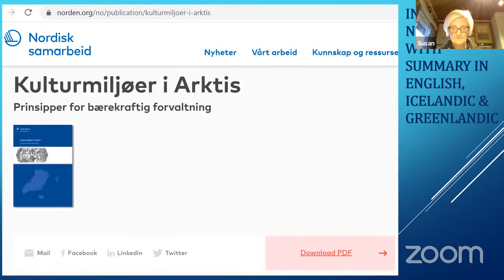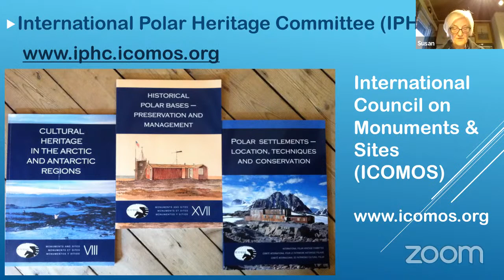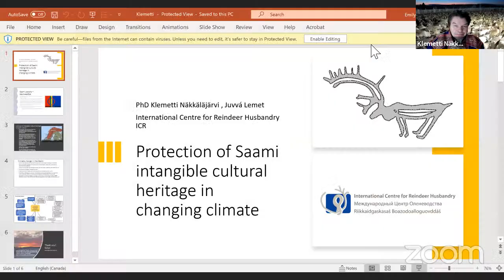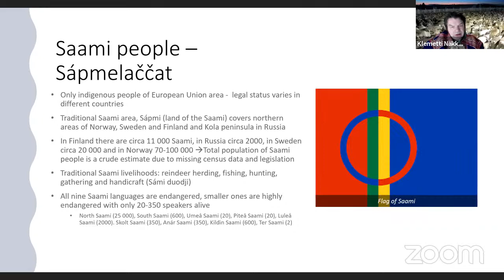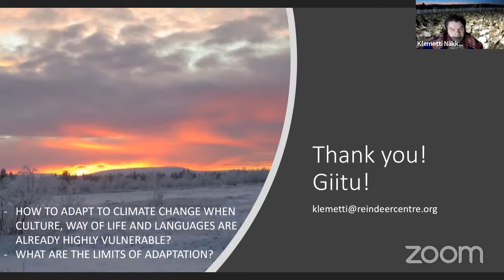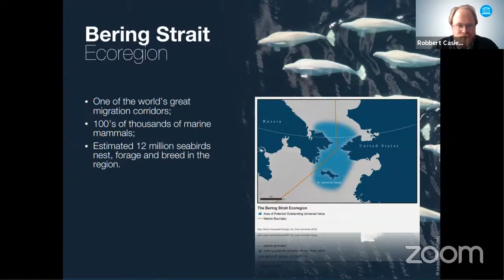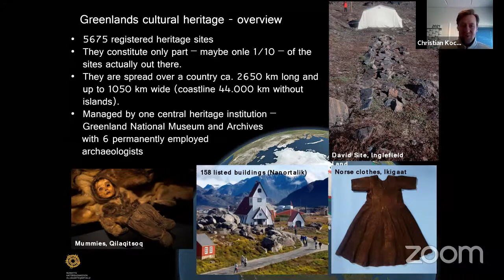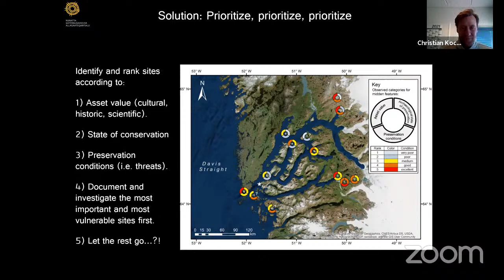Cultural Heritage Protection in the Arctic: Opportunities for International Co-operation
In this webinar recording, learn about the current status and future of cultural heritage protection in the Arctic region by participating in this virtual event.

Speakers include: Dr. Susan Barr is an independent researcher in polar history and cultural heritage. She is the Founding President of the International Polar Heritage Committee. She was appointed the first full-time cultural heritage officer for the Norwegian Arctic (Svalbard and Jan Mayen); Dr. Frigga Kruse of Kiel University, Germany, is the current Chair of the Polar Archaeology Network. She has a background in geology and archaeology, and she applies her broad knowledge base in the building industry, academia, tourism, and voluntary youth work; Dr. Klemetti Näkkäläjärvi works in International Centre for Reindeer Husbandry (ICR) in Norway, Kautokeino as a project leader. He was president of Saami Parliament of Finland in 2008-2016. His educational background is cultural anthropology, Saami culture and language; Robbert Casier is Associate Programme Specialist at UNESCO’s World Heritage Marine Programme (Natural Heritage Unit), based in Paris. He works on the state of conservation dossiers, the UN Decade of Ocean Science, and capacity building initiatives in marine World Heritage sites; and Dr. Christian Koch Madsen is Deputy Director of Greenland National Museum & Archives. He is an Arctic and landscape archaeologist whose research focuses on settlement, land- and sea use patterns, and long-term human ecodynamics in Greenland’s later prehistory (Norse and Inuit).